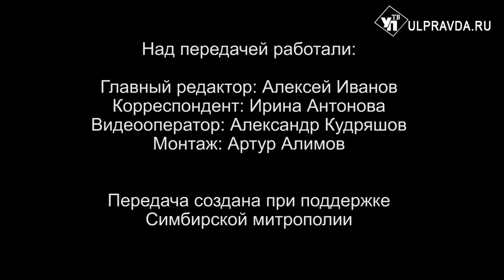Вопросы о религии. Сколько дней будет длиться Рождественский пост и в чём его особенности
Приближается Рождественский пост. В чём смысл поста и сколько дней он будет длиться? Как использовать праздничные дни перед Рождеством на пользу, чтобы они помогли человеку лучше подготовиться к Рождеству? На эти и другие вопросы ульяновцев ответит митрополит Симбирский и Новоспасский Лонгин.